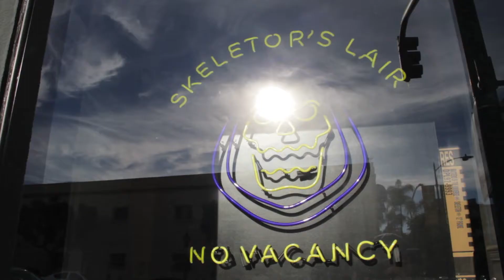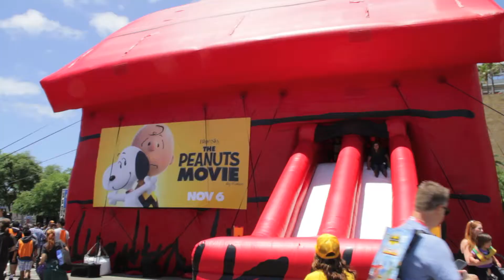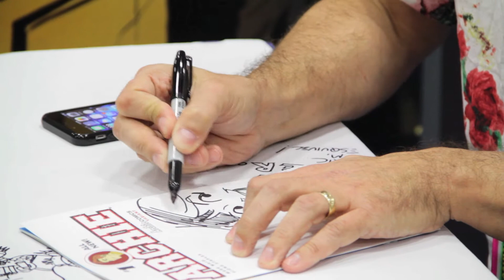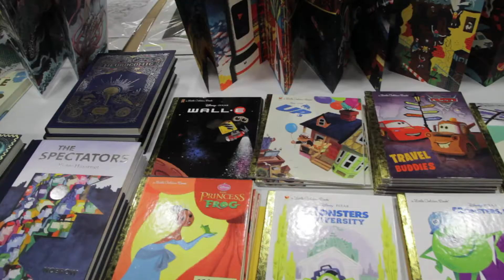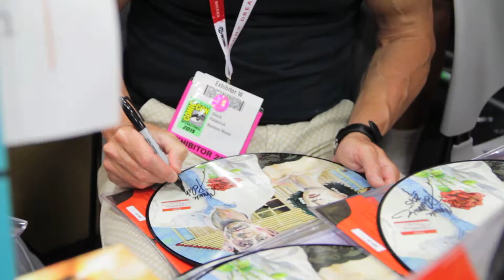San Diego Comic-Con 2015 (Side A)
A Comic-Con adventure set to music. Sit back and push those Comic-Con withdrawals away.